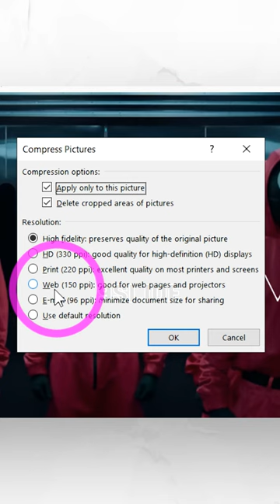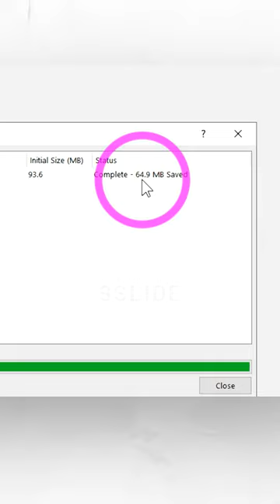Khắc phục vấn đề Giật Lag khi thiết kế Slide Powerpoint / Khóa học Powerpoint Online: 9slide.com/